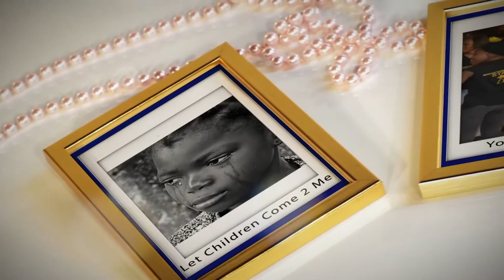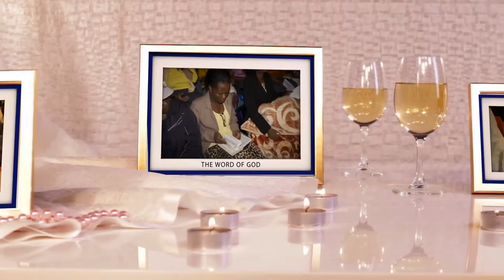TV BUMBER CREATED BY ZENZO DOMINIC MANDINDO